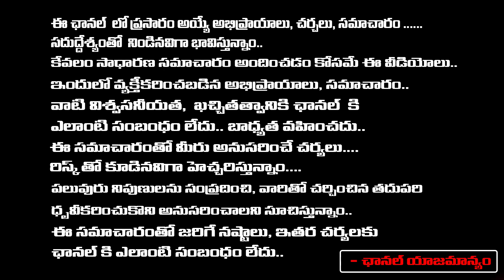Mr Bachchan Review First Day Collections? | Raviteja Mr Bachchan Review | Public Talk | Imandhi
Mr Bachchan Review First Day Collections? | Raviteja Mr Bachchan Review | Public Talk | Imandhi| First Telugu